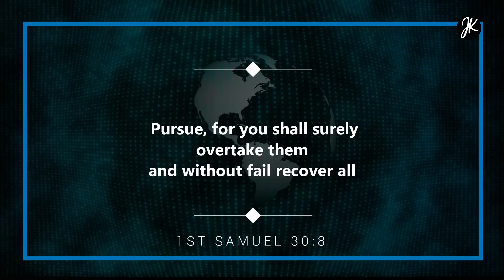IT'S NOT TOO LATE FOR YOU | When you feel like you are lagging behind in life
It's not too late for you. As long as you are still here, God can accomplish His will through your life, if you will let Him. Stop disqualifying yourself. God is not intimidated by your age or by the amount of time that has passed by.  You many have missed a lot of opportunities in the proces, but He is not out of opportunities for you. Ask Him to help you take courage and accomplish what He created you for.

Wisdom is the principle thing, in all your getting, get understanding. Proverbs 4:7

MOTION GRAPHICS: Vimeo